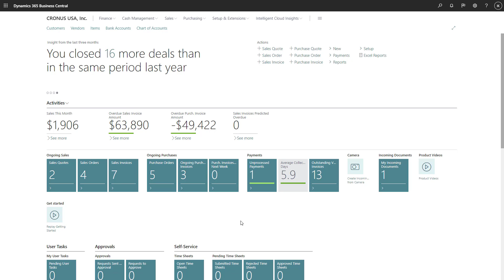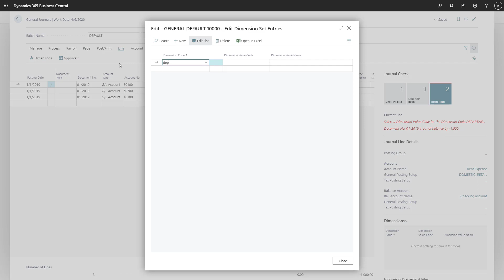Dynamics 365 Business Central: Check financial journals in the background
In this feature overview video series, we highlight new capabilities included in the latest update to Dynamics 365 Business Central.

On the General Journal Batch page, you can choose Background Error Check to have Business Central validate financial journals, such as general or payment journals, while you're working on them. When the validation is enabled, the Journal Check FactBox displays next to the journal lines and will show issues in the current line and the whole batch. Validation happens when you load a financial journal batch, and when you choose another journal line. The Issues total tile in the FactBox shows the total number of issues that Business Central found, and choosing it will open an overview of the issues.

You can use the Show Lines with Issues and Show All Lines actions to toggle between journal lines that have or don't have issues.

The new Journal Line Details FactBox provides a quick overview and access to data from journal lines, such as the G/L account, customer, or vendor, as well as to the posting setup for specific accounts.